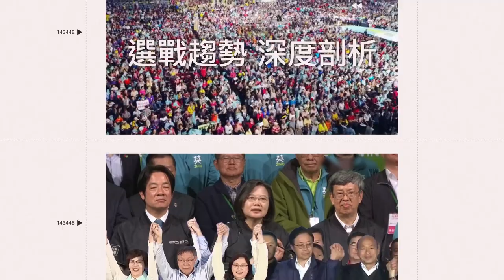1人1貓街頭合唱《學貓叫》默契十足 喵星人專業上工網笑：自己的罐罐自己賺｜娛樂星聞